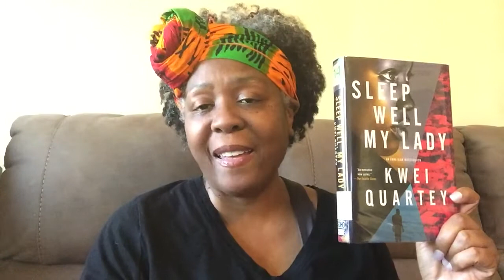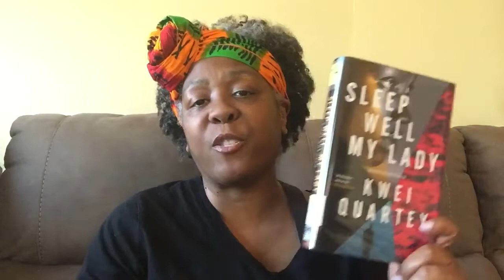Book Review: Sleep Well My Lady by Kwei Quartey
This was my final read for March Mystery Madness. For this book, I used the title prompt “person.”